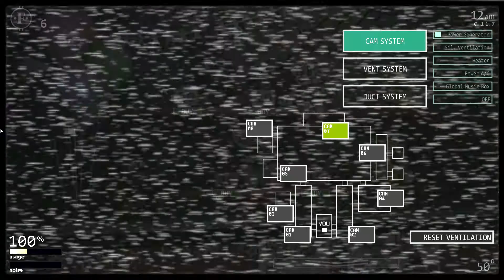Ultimate Custom Night 50/20: 1:49.7 (Novo Recorde)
estou pegando o jeito, so preciso treinar mais